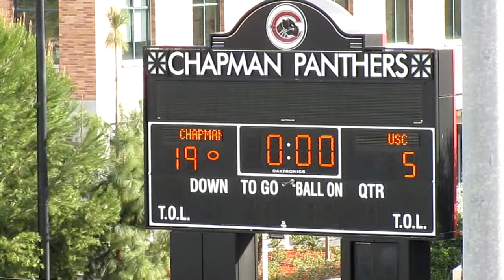USC Women vs. Chapman Part 3 of 3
Shot from the stands